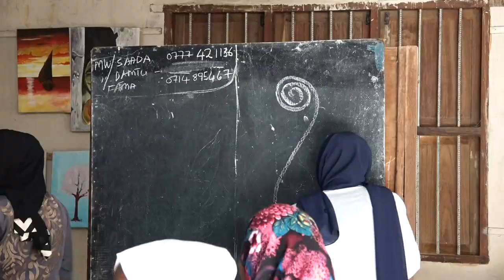SANAA HII IMEWAWEZESHA VIJANA HAWA / WASIMAMIZI WASHAURI.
Follow Khd  Online Tv
Facebook | Khd ONLINE Tv

Khd  Online  tv Journalists

cc: Liyuthar Bakari
cc: Sidrat Khamis
cc: Ibrahim Ali
cc: Khairat Nassor

Camera Department"
Saadat Mussa
Mwarabu mmadi
 Mohammed Hassan
 Ashura Mzee

 Editors:
Ramla kipasi
Mwarabu Mmadi
Ali Hassira
Saadat Mussa

Director :
Ali Hassira Mohammed